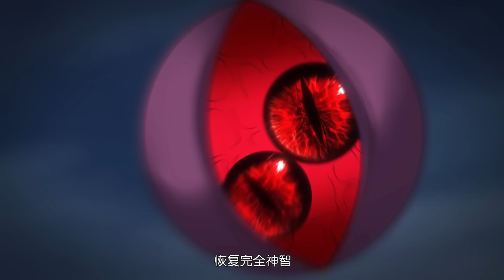【我是大仙尊】第243集：重燃魂火，恢复神志 | I Am Great Immortal